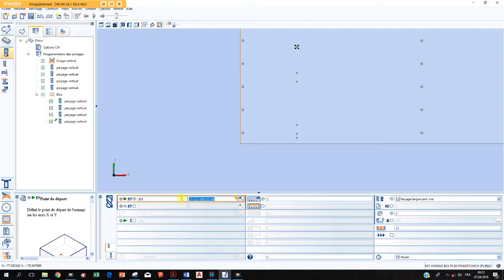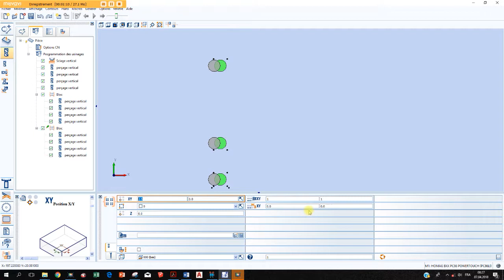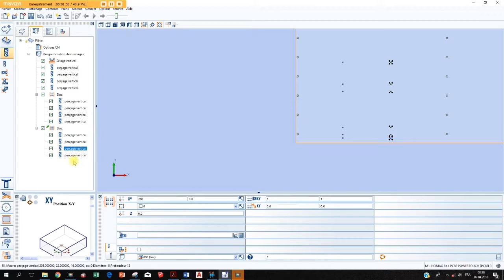WoodWOP ex 1 - Bloc de perçages irréguliers 5 mm